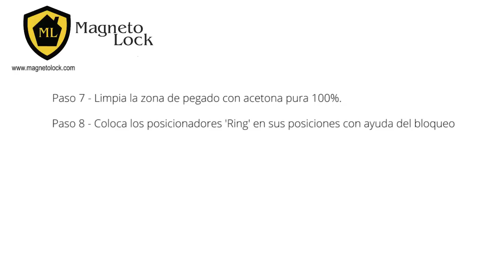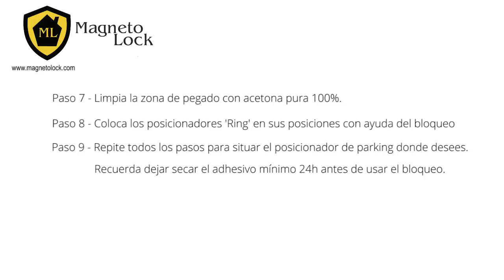Instalación bloqueo de ventanas correderas Magnetolock PowerBlock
Guía detallada de instalación de seguros de ventanas correderas